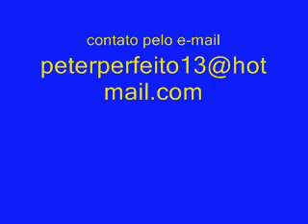TV NG 2000 APRESENTA A NOSSA QUADRILHA DA FESTA JUNINA 2011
OS ALUNOS DO CURSO DE TEATRO NG 2000 E O ELENCO NOVA GERAÇÃO 2000 DANÇANDO QUADRILHA, SÃO LINDOS DEMAIS ESTES MEUS ALUNOS, AMO CADA UM E VC PODE NOS AJUDAR, MAIS INFORMAÇÕES NO NOSSO BLOG NG 2000